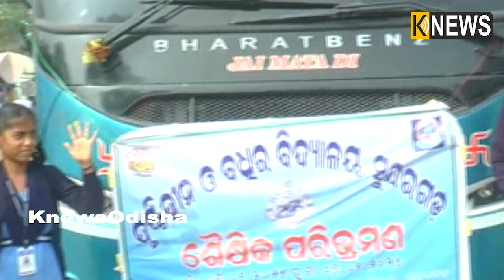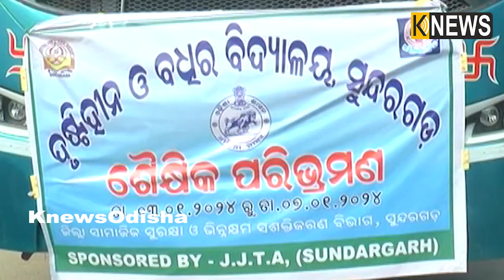ପୂରଣ ହେଲା ଏହି ଦିବ୍ୟାଙ୍ଗ ଛାତ୍ରଛାତ୍ରୀଙ୍କ ଅନେକ ଦିନର ଆଶା, ସହାୟତାର ହାତ ବଢାଇଲେ ଏହି ଅଗ୍ରଣୀ ଅନୁଷ୍ଠାନ